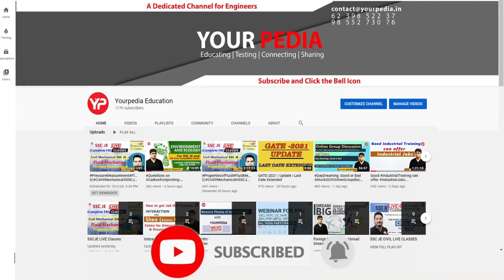Fluid Mechanics Mock Interview for Institute for Plasma Research |ME| Prepare IPR Interviews with YP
Fluid Mechanics Mock Interview for Institute for Plasma Research for Scientific Assistant-B, Diploma | ME | Prepare IPR Interviews with YourPedia